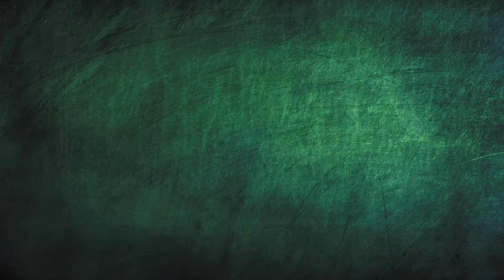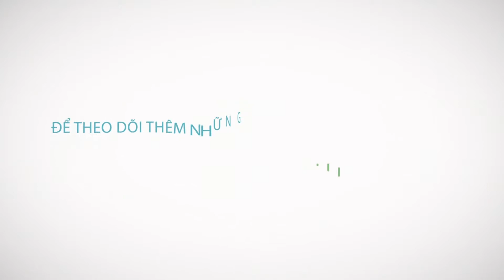NEU LEAGUE 2020 | HIGHTLIGHT KHOA BĐS & KTN vs KHOA ĐẦU TƯ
NEU LEAGUE 2020 | KHOA BĐS & KTN vs KHOA ĐẦU TƯ
Like và Follow page để nhận được những thông tin cập nhật về NEU League:
📌 Địa điểm: Sân bóng đá cỏ nhân tạo NEU